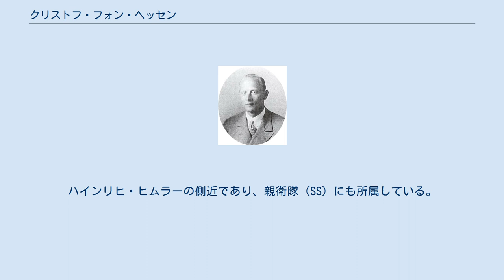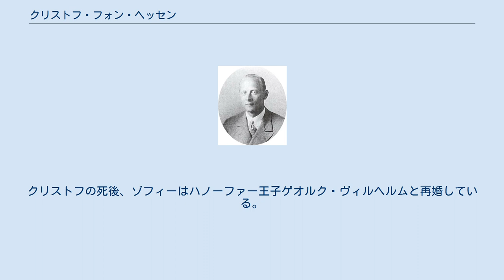クリストフ・フォン・ヘッセン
ヘッセン＝ルンペンハイム家
クリストフ・フォン・ヘッセン＝カッセル＝ルンペンハイム（ドイツ語: Christoph von Hessen-Kassel-Rumpenheim, 1901年5月14日 - 1943年10月7日）は、ドイツのヘッセン＝カッセル家の公子、軍人。
 ヘッセン＝カッセル家の公子フリードリヒ・カールと、ドイツ皇帝ヴィルヘルム2世の妹であるプロイセン王女マルガレーテの間に六男として生まれた。
すぐ上の兄リヒャルトとは双子である。
1930年12月15日にクロンベルクにおいて、ギリシャ王子アンドレアスの娘ソフィア（ゾフィー）と結婚した。
1931年11月3日に国家社会主義ドイツ労働者党（ナチ党、NSDAP）に入党し、同党の69万6176人目の党員となった。
ハインリヒ・ヒムラーの側近であり、親衛隊（SS）にも所属している。
第二次世界大戦ではドイツ空軍の少佐にまで昇進した。
 1943年10月7日、イタリアのアペニン山脈で起きた飛行機事故に巻き込まれて死亡した。
遺体は事故発生の2日後に発見された。
クリストフの死後、ゾフィーはハノーファー王子ゲオルク・ヴィルヘルムと再婚している。
 ゾフィーとの間に2男3女を儲けた。